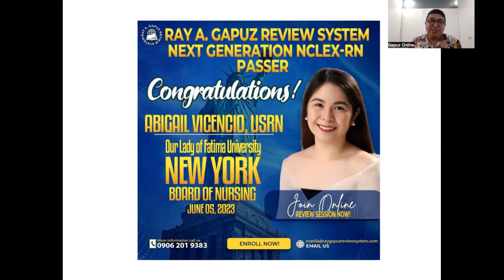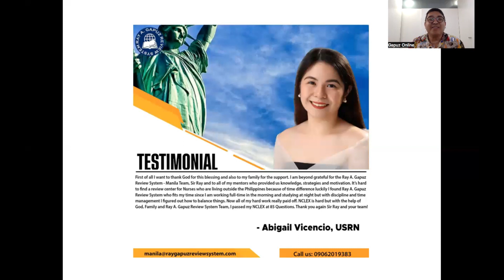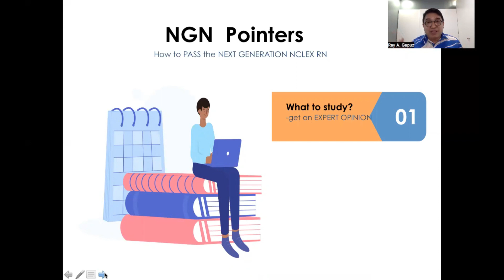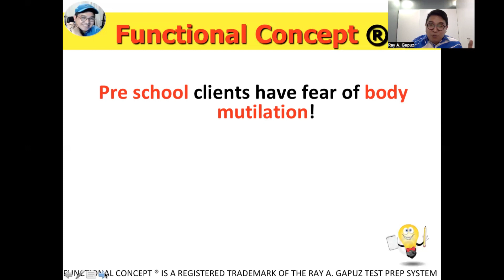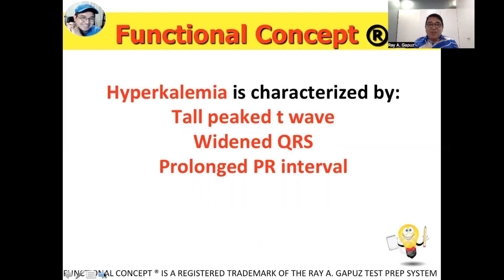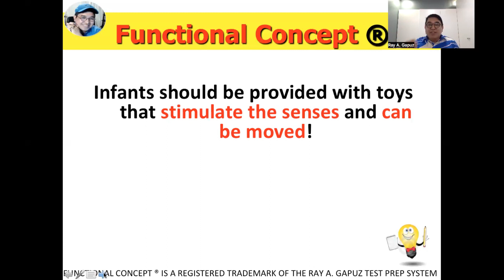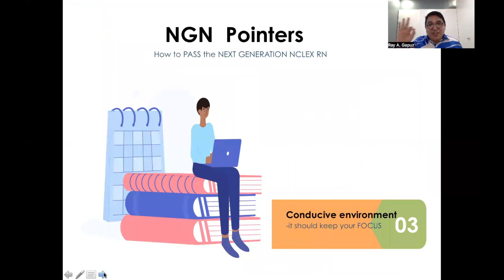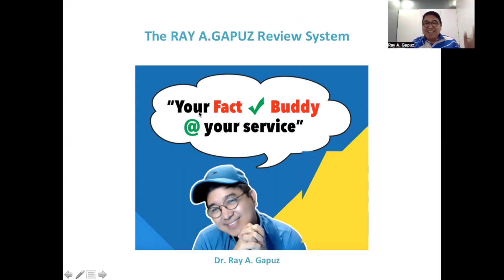NCLEX Gapuz Mentors: NEXT GENERATION NCLEX RN POINTERS - 13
In this video-Mentor Ray, your Fact Check Buddy shares his innovative and simple way of understanding bloodtransfusion , PreschoolClient ToysforInfants hyperkalemia . A sample NCLEX RN- Style question is integrated in the discussion. Watch, listen and learn with Mentor Ray.